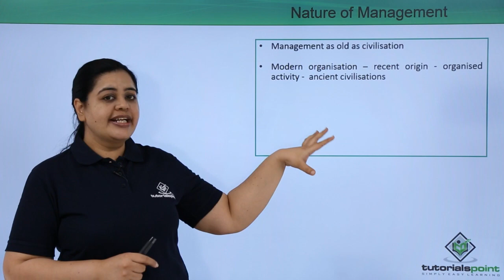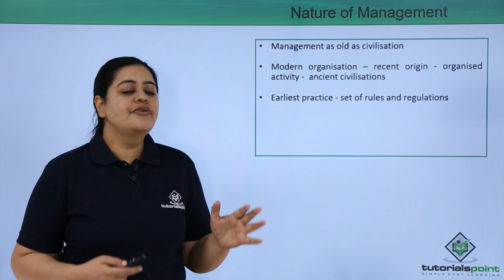Class 12th – Nature of Management | Business Studies | Tutorials Point